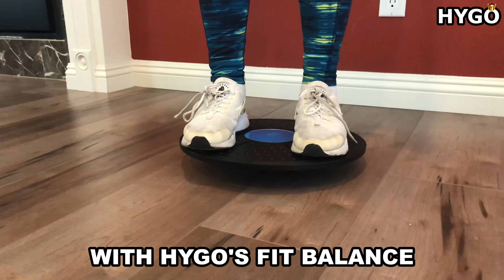Get Fit And Toned While Standing With This Portable Board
Our Fit Balance is a portable balance board for exercising anywhere. The balance board helps train your core, abs, legs, and glutes just by standing on it. Use it at your desk or in your own home to get toned and fit.